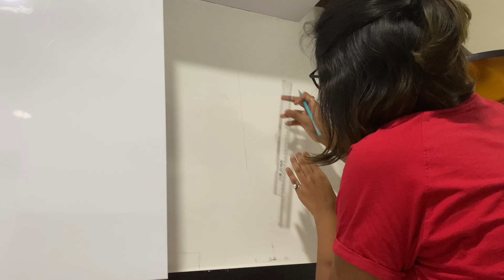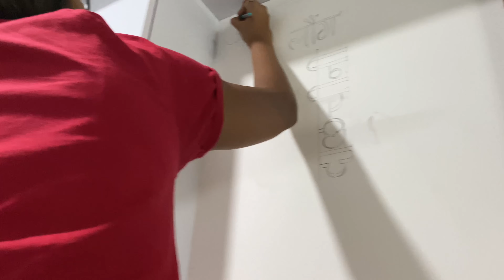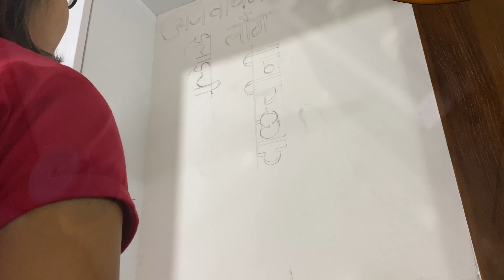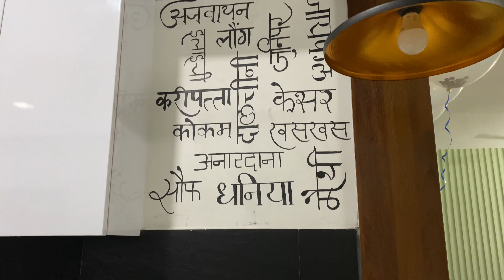Kitchen decor idea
A small town girl with an adventure streak in my heart, a little dance in my walk & magic in my cooking.

This channel is about Adventure, Travel, Fun, Cooking and Life Style. I am capturing all my moments so that my next to next or even next generation can watch my videos and cherish.

Spread Love
Manisha